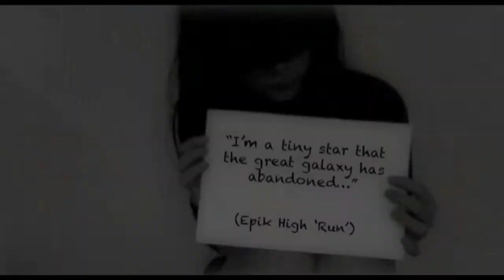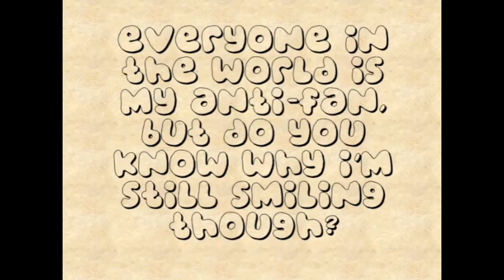EPIK HIGH COVER DON'T HATE ME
I only made this video in 2 days. So, if it is not as good as the other contestants, I'm sorry. And I was sick after I made this video, so I didn't have much time to edit the video :(

Anyway, I made this video because I just wanted to participate and show my love and support for Epik High :) [Unfortunately, I'm not a good actor. So, I'm sorry :(] If I didn't win, well, at least I have tried, right? :)

Thanks to all my friends who were helping me out to make this video. Thank you so much :)

P.S. If you're wondering what I was doing in the video, well, I don't even know. LOL. So, let's just have some fun! And hope you guys enjoy the video!

Cheers! :D